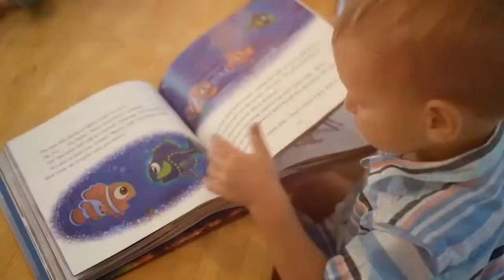Session Three: These Pesky Sleep Regressions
If you have a child and you have internet then you've heard about them!

They come and go throughout the first years or so, and usually at the worse possible time to ruin your child's sleep!

Annoying!

Or if your child is already a not so great sleeper than they can be downright SCARY!

All the apps tell you, you just have to 'wait them out', leaving you feeling helpless, exhausted and way way overcaffeinated.

So let's talk about them, for real, and how you can ACTUALLY handle these!